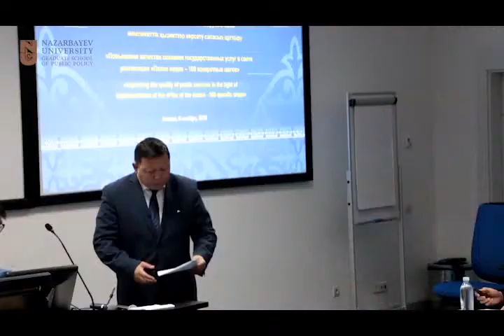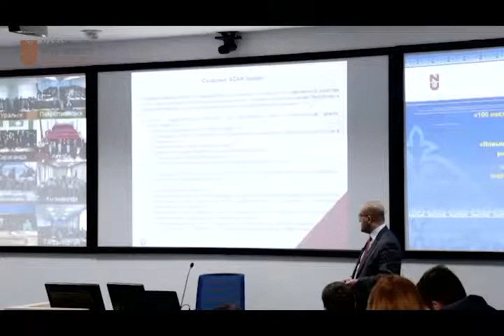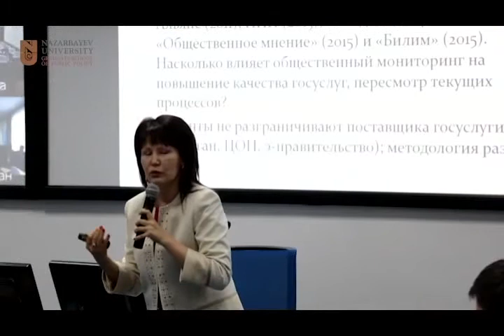Высшая школа государственной политики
Миссия Высшей школы государственной политики (ВШГП) заключается в обучении специалистов и лидеров пониманию и осуществлению основательной государственной политики и эффективного управления в целях улучшения качества жизни людей. Для достижения этой цели мы предлагаем высокий уровень преподавания, проведение исследований и повышение квалификации руководящих кадров, с акцентом на ключевых проблемах политики и лидерства.
С момента своего открытия в 2012 году ВШГП поддерживает надежное стратегическое партнерство со Школой государственной политики Национального университета Сингапура «Ли Куан Ю». Совместно мы работаем над утверждением ВШГП в качестве лучшей школы государственной политики в Центральной Азии. ВШГП включает в обучение научные исследования для предоставления инновационных и прогрессивных программ магистратуры в Центральной Азии.
Программы ВШГП включают магистратуру в области государственной политики, магистратуру в области государственного управления и докторантуру в области государственной политики. Наши студенты, специалисты из государственного сектора, международных организаций, неправительственных организаций, а также из частного бизнеса, получают возможность провести 2-3 недели по программам магистратуры и до 3-х месяцев по программе докторантуры в Сингапуре.
ВШГП активно участвует в исследованиях в области реформ государственной службы, модернизации государственной службы, управления природными ресурсами, анализа государственной политики, информационного продвижения и консультирования государственных органов и международных организаций по широкому кругу вопросов государственной политики / управления в Казахстане и за его пределами.